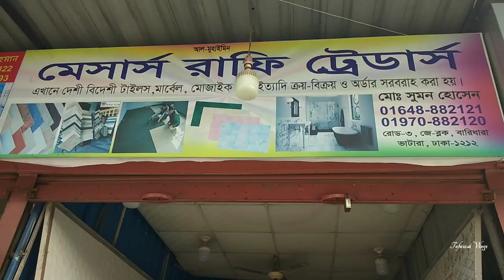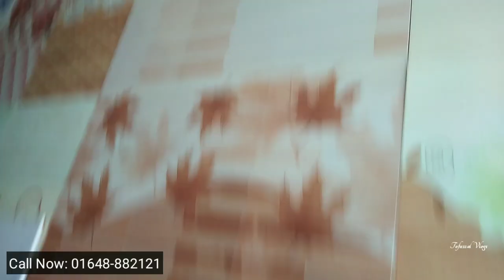কমদামে B Grade ওয়াল ও ফ্লোর টাইলস।। A & B Grade 12x24, 8x12, 12x18 টাইলস।। wall tiles. Floor tiles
টাইলসের দাম
পুরাতন টাইলস কোথায় পাওয়া যায়
bangladesh tile
bd tiles price
tiles design
টাইলস ডিজাইন
tiles design
tiles price
tiles design for home
tiles work
tiles fitting
floor & tiles
tile floor
tile floors
tile flooring
tile & flooring
flooring tiles
floor tiles
tiles store
tile stores
tiles design
tiles flooring
tile shops near me
tiles outlet
tile outlet
tiles & floors
floor & tile
tile near me
tiles & floors
flooring & tile
tiles flooring tampa
tampa tiles
tiles market
bangladeshi tiles price
bangladeshi tiles
chaina tiles
chaina tiles price
chaina tile
chaina tile price
akij tiles
akij tile
abc tile
abc tiles
xmonica tile
xmonica tiles
xmonalisa tile
xmonalisa tiles
dbl tile
dbl ceramices
dbl tiles
fu-wang tile
fu-wang tiles
fuwang tile
fuwang tiles
xalexander tile
xalexander tiles
tushar ceramic
tushar ceramics
ashish chanchlani
punjabi song
dynamo gaming
bb ki vines
t series
tom & jerry
cmiway bantai
study iq
#5 minute crafts
amif bhadana
stand up comedy
old town road
billie eilish
justin bieber
ariana grande